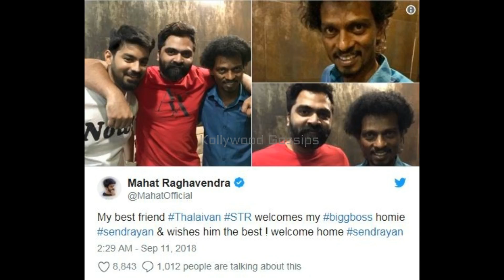பிக் பாஸ் வீட்டில் இருந்து வெளியே வந்த சென்றாயனுக்கு சிம்பு கொடுத்த அதிர்ச்சி | Latest Tamil News